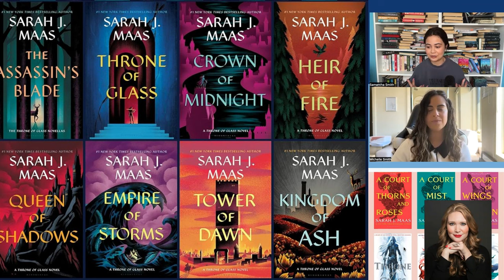Margot Robbie to Produce ACOTAR Series by Sarah J Maas?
Which book should hit the screens first? There's an exciting possibility of Hollywood star Margot Robbie teaming up with bestselling author Sarah J. Maas.

Recently, the duo was spotted sharing a coffee, sparking rumours and excitement about a potential adaptation of one of Maas’ popular fantasy series.

Will Margot Robbie’s production company, LuckyChap, bring Sarah J. Maas’s magical worlds to life on screen?

We want to hear from you! What are your hopes for a Sarah J. Maas adaptation? Which book should hit the screens first?

0:00 - Margot Robbie x Sarah J Maas
1:15 - Which Book Should Be Adapted?
2:20 - It's Time For the Fae Trend
3:06 - ACOTAR vs Throne of Glass
3:48 - TV or Movie Adaption?